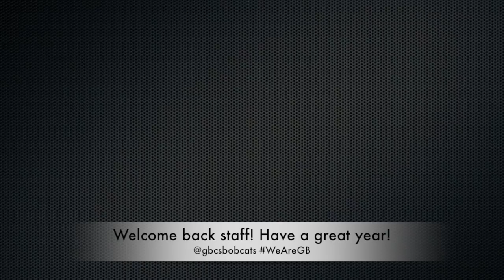Opening Day 2018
Each year Grand Blanc Schools starts their staff off with "Opening Day". Here's the highlights of Opening Day 2018! It's going to be a great year! Welcome back to the staff of Grand Blanc Community Schools!